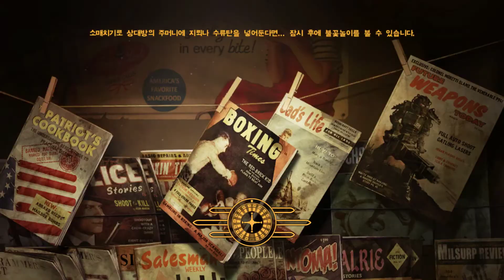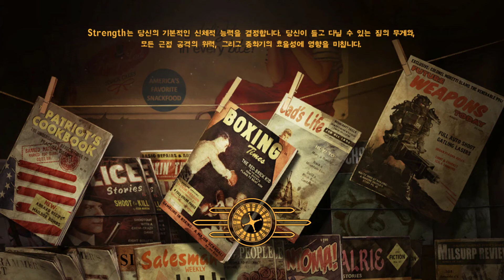검은네로]폴아웃 뉴베가스 2회차 [72] (60fps)